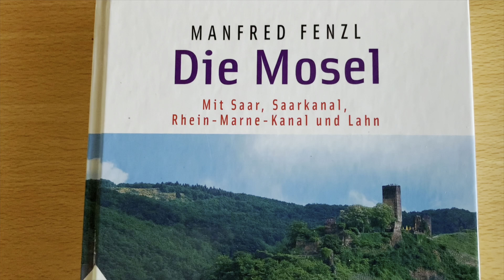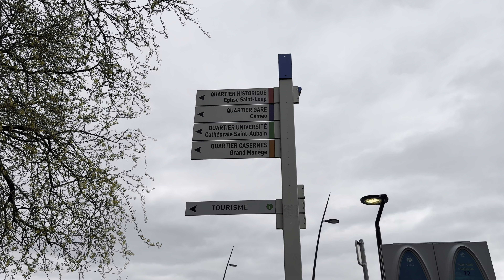Parel Boot-Trips 2024 deel 5 Maas Moezel Rijn Route van Tihange (B) naar Namen (B)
Een mooie route over de Maas naar Namen.
Prachtige natuur. Ook het bezoek aan Namen was heel succesvol door o.a. met de scootmobiel de kabelbaan in te gaan.
De volgende aflevering aanstaande woensdag rond de klok van 1700 uur